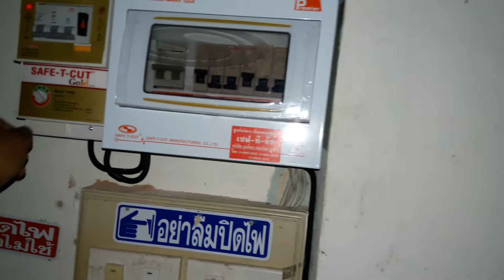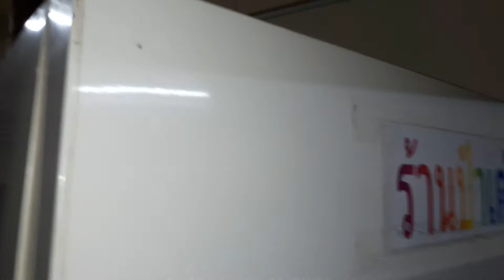ซ่อมตู้แซ่มินิมาท 4 ประตู SANDENINTERCOOL MODEL SYR-1000SBDอาการทำงาน30นาทีคอมเพรสเชอร์ตัด ตอนที่4